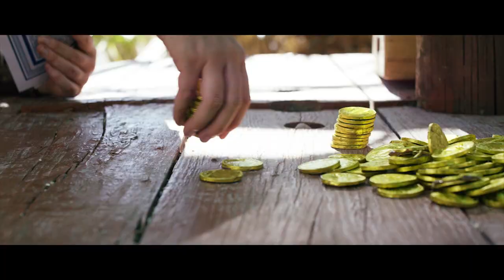Jen Miller - Fine ft Eros (Official Music Video)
“Fine” ft. Eros was produced by Jen Miller and Jake Vicious at House Studios in Washington, D.C. Trumpet by Jonathan Easter.

The “Fine” music video was directed by Megan St. John, the founder of Third Wheel Entertainment, a Chicago-based production company specializing in narrative video work. While currently based in Chicago, the company is excited to be expanding to Los Angeles, C.A. in early 2018. Megan’s most recent films (Broiled, 2015 and Strongroom, 2016) are currently in the festival circuit and have each garnered various awards. Tom Kinstle, director of photography at Third Wheel Entertainment, joined for the project, with an already impressive music video portfolio, including artists like Breaking Benjamin, Nickelback, Skillet, Bad Suns, and more.

LYRICS:
VERSE 1
Not gonna lie I did some things right but I do most wrong
But you know I try and I never meant to do ya wrong
But I got dreams to chase and you are impatient
I'm tired of this place and you keep on staying
You know I loved you once before girls knew your name
And if I saw you now you know what I would say

HOOK
Yeah I'm doing just fine
Fine

VERSE 2
Honestly, you're so dramatic
like when you saw me you ghosted like magic
Thought we could be adults
I'm always guessing wrong
I can tell you're drunk
Keep moving on
I had dreams to chase
And you are impatient
I'm tired of this place
But you keep on staying
You know I loved you once before girls were loose change...

HOOK
Fine
I'm doing just fine x2
But how are you?
Fine.

EROS' VERSE
I'm so far from home
Had to run from the past to forget the pain
Strangers surround me
With a tempery fix to forget your face
She's 5 ft 2 her eyes are blue
Tonight she's helping me get over you
I call to you inside this room
You know its hard for me to hide the truth
But if I had my way
I'd look you in the eyes
And I would say I'm doing just fine

Fine